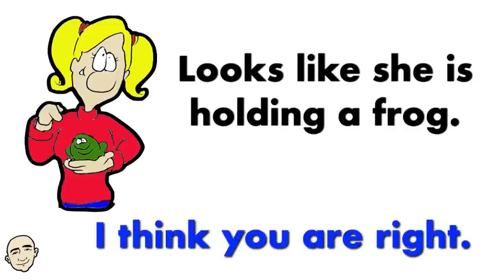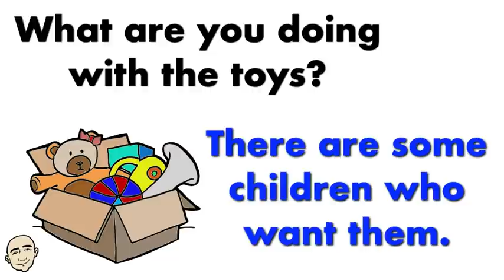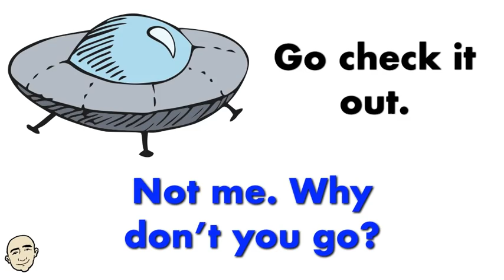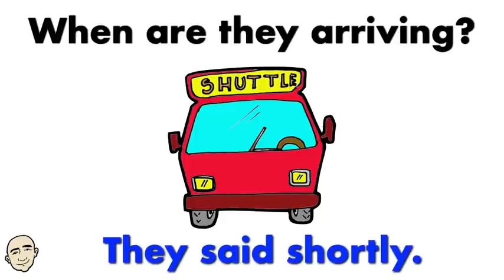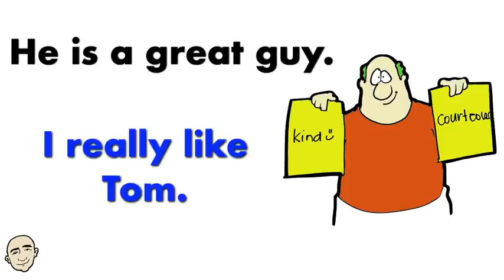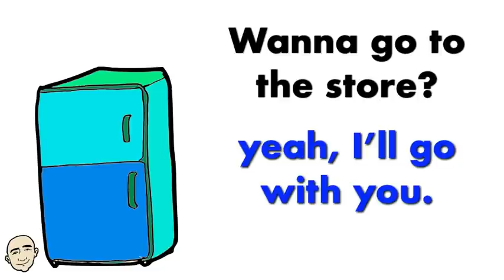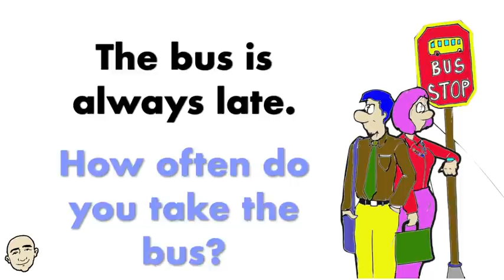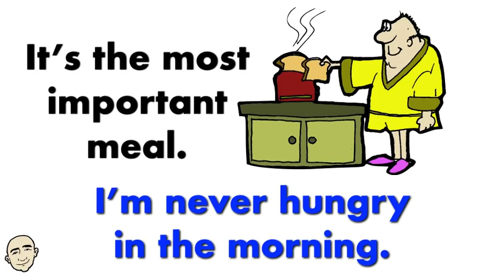50 Very Short Conversations - book two | Learn English - Mark Kulek ESL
Learn English: Mark Kulek ESL - 50 Very Short Conversations based on Mark Kulek's book Build your vocabulary and English speaking skills. There are 50 conversations to give you lots of practice. This book is based on CEFR A1. Key Grammar Topic: pronouns, short answers, there is / there are, plurals, a / the, this / that, these / those, time - on / at, question words - what / where / when / why / who / how, possessives, adjectives, adverbs of manner, some, any, how much, how many, imperatives, adverbs of frequency, shall / let's, must / have to, expression have.
In this video, you will learn 50 very short English conversations. This is a long video for listening, speaking and fluency skills. Each conversation is illustrated for better understanding. The sentences are color coded for role playing. There are many useful and important patterns in this long video to help you with grammar. You will practice with Mark. This is an interactive listening and speaking video. This will help you build your English speaking skills. Have fun learning and speaking English now. You can order this book at Amazon -